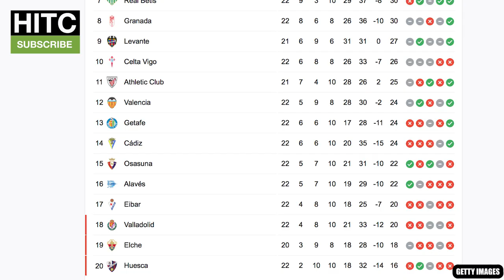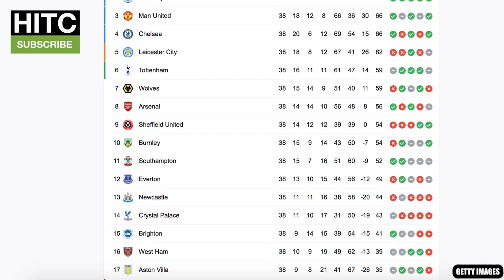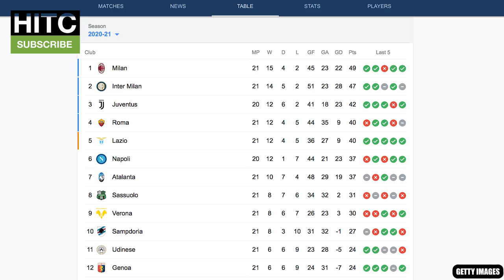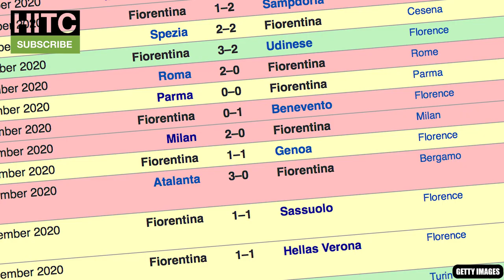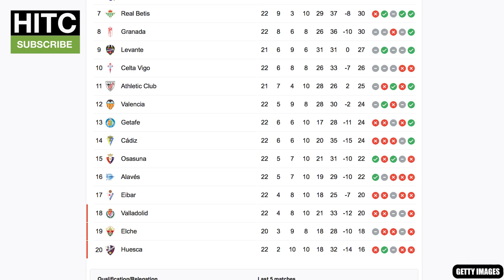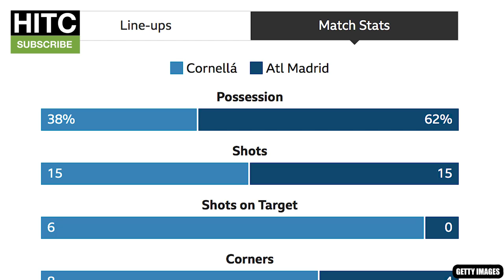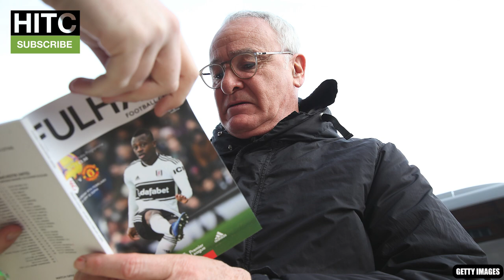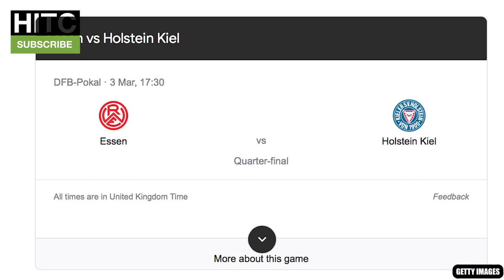Every CL Club's WORST Result This Season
The Irish Guy takes a look at every Champions League club's worst result of the season.